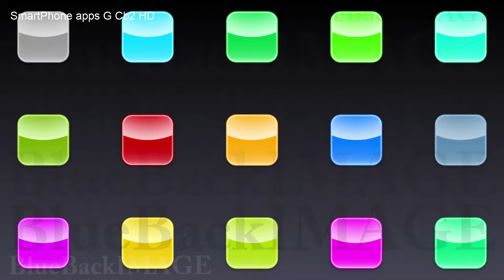アプリ アイコン スマートフォン スクリーン ディスプレイ SmartPhone apps G Cb2 HD